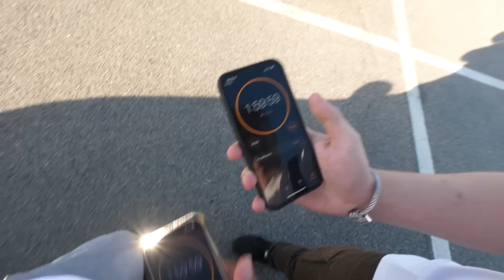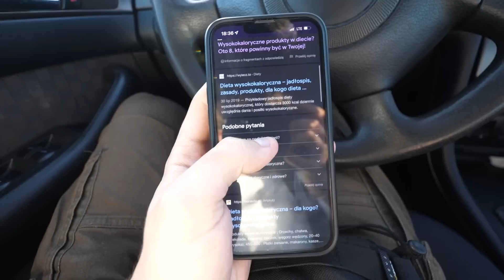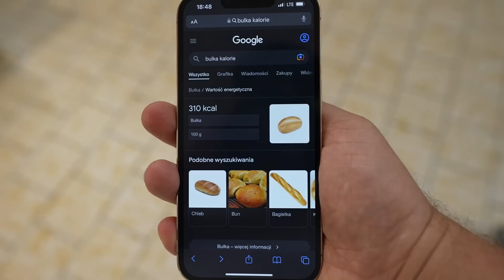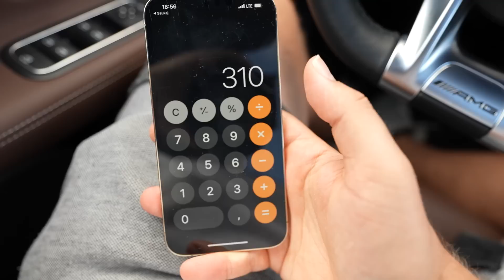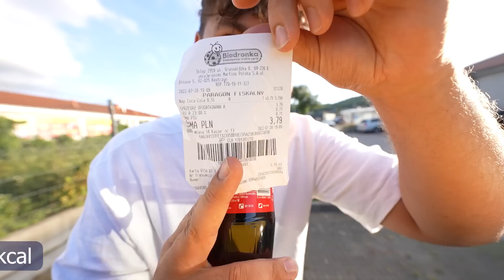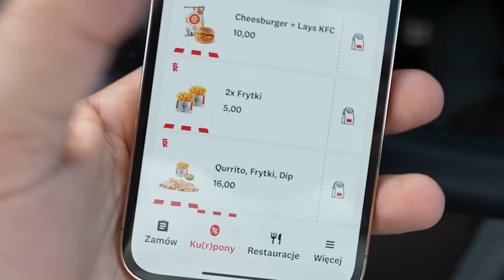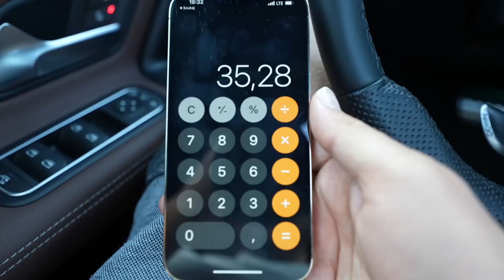KTO ZJE WIĘCEJ KALORI ZA 10 ZŁ WYGRYWA!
W dzisiejszym odcinku razem z @Jaworyt będziemy rywalizować kto zje więcej kalorii za 10zł!